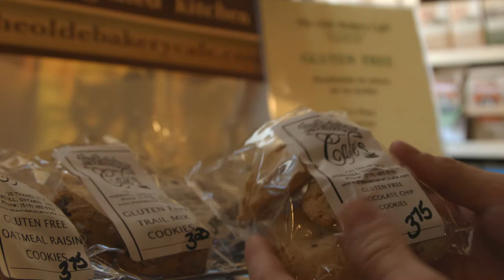The Olde Bakery Cafe - Ingersoll, Oxford County, Ontario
An intimate cafe located in a renovated building which was historically home to a well known Ingersoll bakery. From the moment you enter, you'll feel the warmth... from the smell of fresh baking, to the texture of the cozy brick walls and the charm of the restored tin ceiling. Choose a table, enjoy a fabulous breakfast or lunch in a casual relaxing atmosphere.